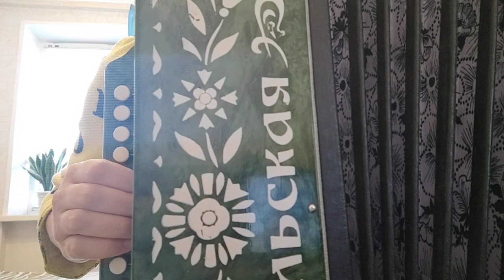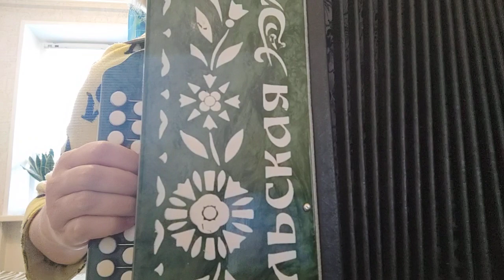Субботея, на гармони, цифры 89277382068